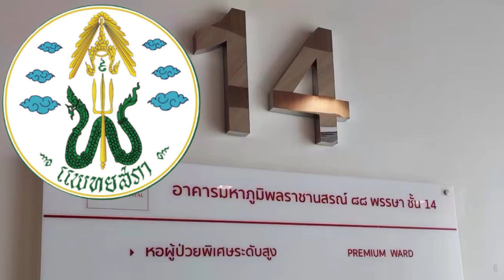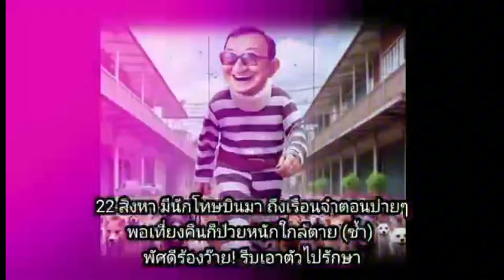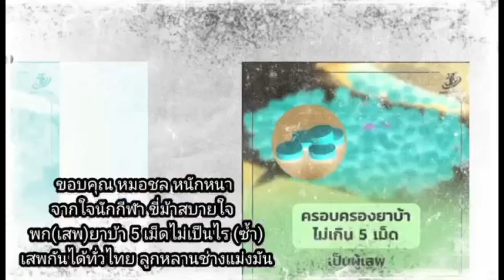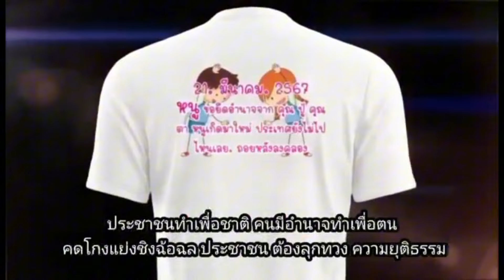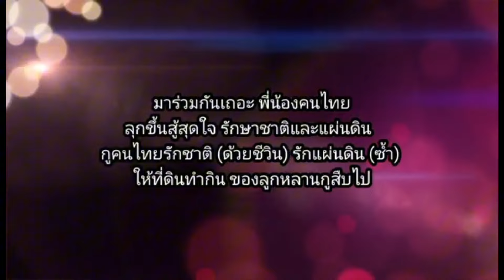หมอชั้น14ซวย ! เบื้องลึก โดนเอาผิดหมด หลังเซ็นต์ทักษิณ